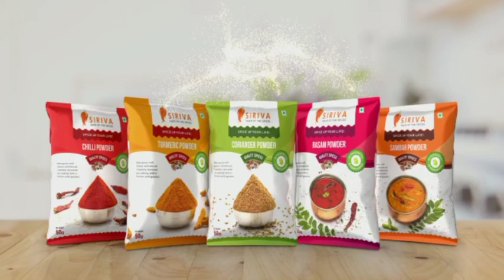bjp|ಜ್ಯೋತಿಗಣೇಶ್‌ ಪರ ಎಸ್.ಪಿ ಚಿದಾನಂದ್‌ ಮತಯಾಚನೆ|spoorthy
ಬಿಜೆಪಿ ರಾಜ್ಯ ಒಬಿಸಿ ಕಾರ್ಯಕಾರಿಣಿ ಸದಸ್ಯ ಎಸ್‌ ಪಿ ಚಿದಾನಂದ್‌ ಕ್ಯಾತ್ಸಂದ್ರ ಭಾಗದ ಅನೇಕ ಕಡೆ ಶಾಸಕ ಜ್ಯೋತಿಗಣೇಶ್‌ ಪರ ಭರ್ಜರಿ ಪ್ರಚಾರ ನಡೆಸಿ ಮತಯಾಚನೆ ಮಾಡಿದ್ರು ಈ ವೇಳೆ ಮಾತನಾಡಿದ ಚಿದಾನಂದ್‌ ಕೇಂದ್ರ ಸರ್ಕಾರದ ಯೋಜನೆಗಳು ಶಾಸಕರ ಉತ್ತಮ ನಡವಳಿಕೆ ಈ ಭಾರಿಯು ಜನ ಬಿಜೆಪಿ ಬೆಂಬಲಿಸೊದ್ರಲ್ಲಿ ಎರಡು ಮಾತಿಲ್ಲ ಎಂದ್ರು,